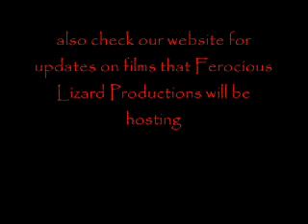Don't Be Afriad Of The Dark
A song writen by Kody McCracken for "A Killers Hand". A Killers Hand is the first movie by Ferocious Lizard Productions. the film will be directed by, Austin "the dragon" Dragovich. don't be afraid of the dark was recorded off of DGX 205.